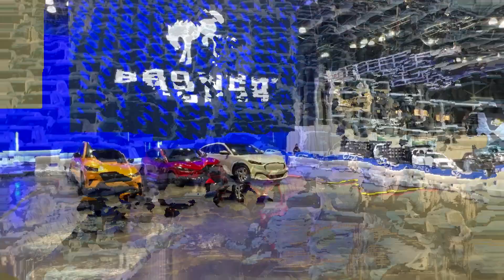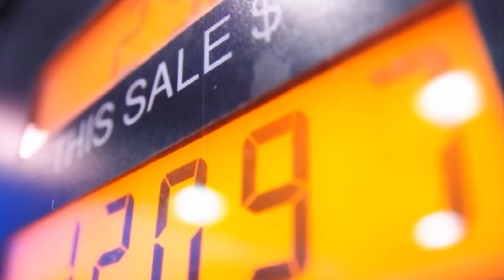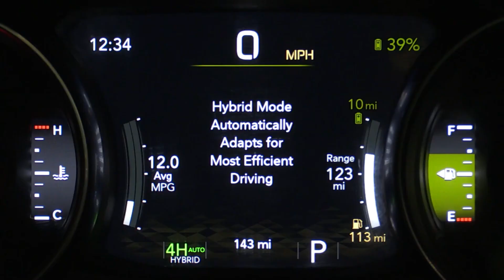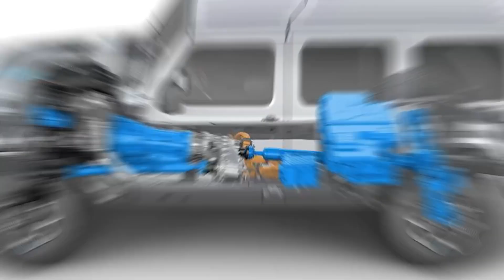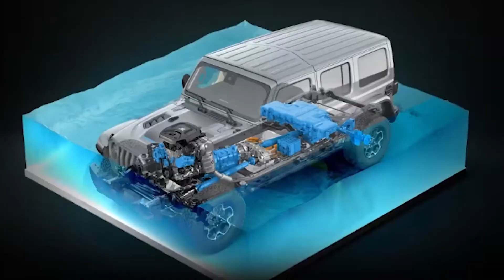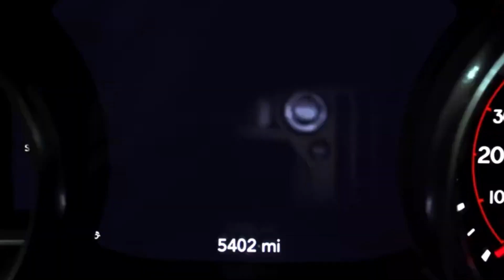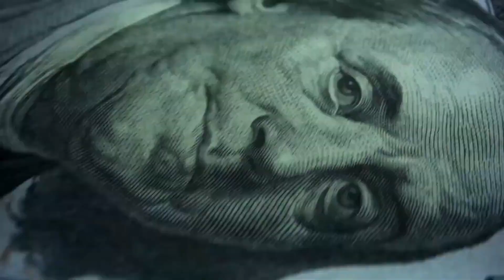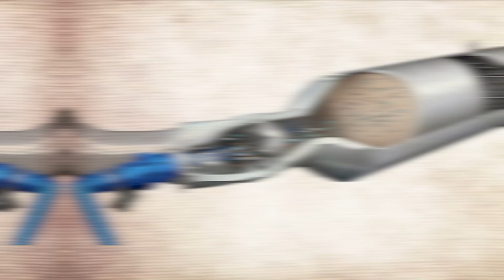Jeeps Game-Changing Air Engine vs. EVs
Are electric vehicles the only future for the automotive industry? Think again. Imagine a revolutionary technology that promises to challenge the dominance of EVs while offering sustainability and efficiency.

Today, we delve into the groundbreaking innovation unveiled by Jeep’s Hybrid compressed air engine. This game-changing hybrid powertrain combines traditional petrol power with compressed air utilization, boasting an exceptional fuel efficiency of 120 miles per gallon. But that's just the beginning.

Stay tuned as we explore how this technology not only addresses critical concerns associated with traditional combustion engines but also provides a compelling alternative for those hesitant about the shift to electric vehicles. Discover why the compressed air engine might just be the sustainable solution the automotive industry needs.

In today's video, we look at Jeeps Game-Changing Air Engine vs. EVs